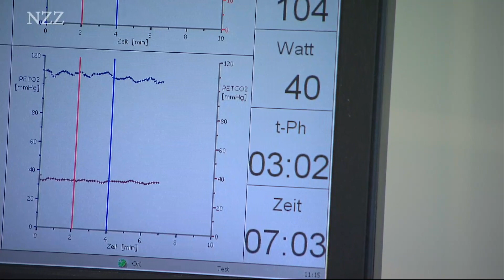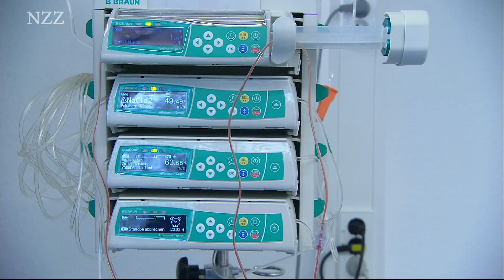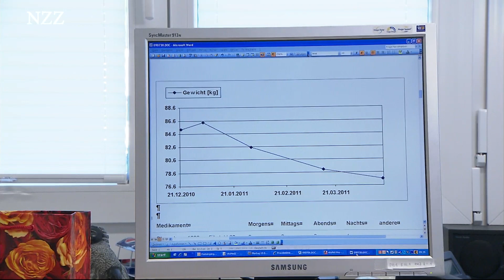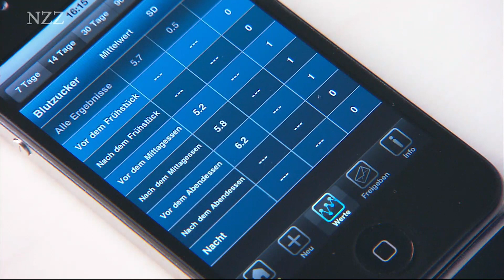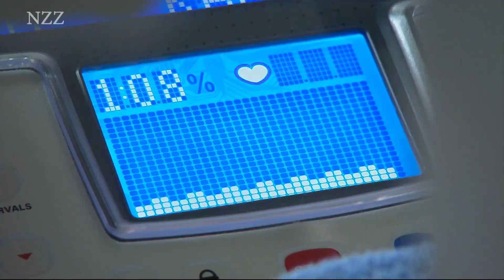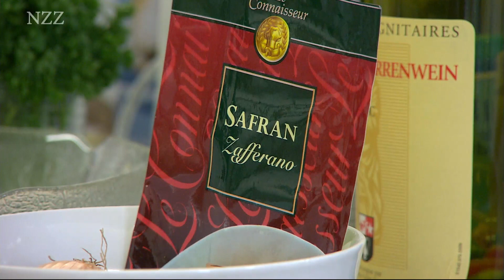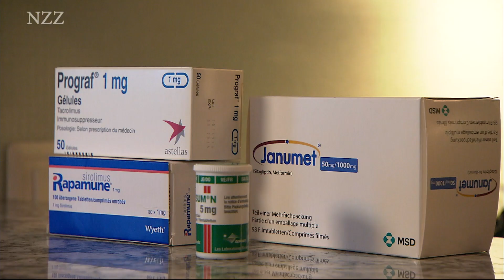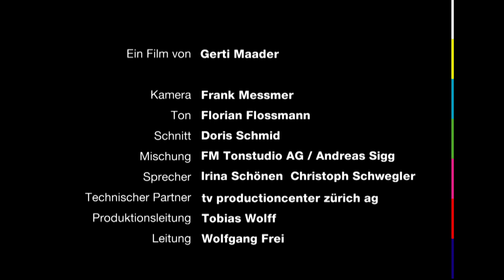Volkskrankheit Diabetes: Typen, Therapien und Telemedizin I Doku von NZZ Format (2011)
Immer mehr Menschen erkranken an Diabetes. Die Spätfolgen sind gravierend und die Risikofaktoren wesentlich vielfältiger als man dachte. Wie entsteht die Krankheit und welche Typen gibt es? Welche Behandlungen gibt es und was ist der aktuelle Forschungsstand? NZZ Format gibt Einblick in die komplexe Volkskrankheit.

Der häufige Typ 2-Diabetes bleibt meist über viele Jahre unentdeckt. Inselzellen-Transplantation: Hoffnung für die Zukunft? Jedes Kilo erhöht das Risiko: Typ-2 Diabetes und Übergewicht. Warum Ernährung und Bewegung für Prävention und Therapie so wichtig sind.